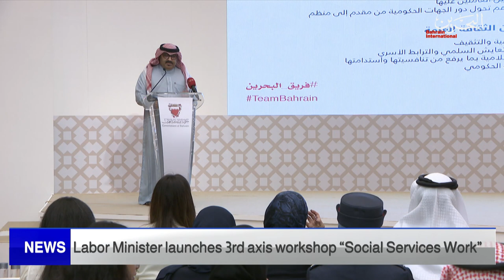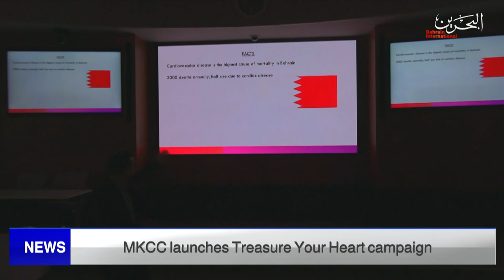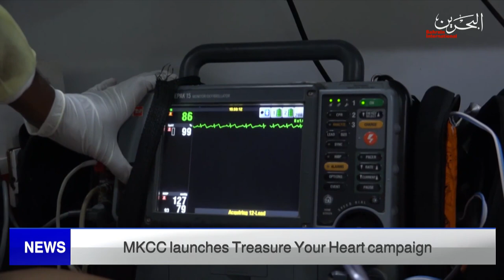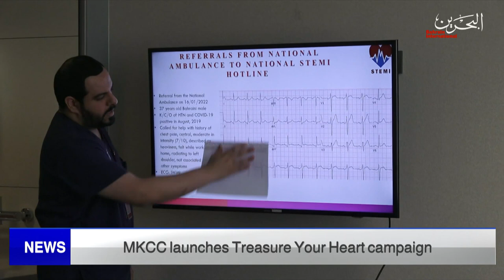BAHRAIN NEWS CENTER : ENGLISH NEWS 25-07-2022